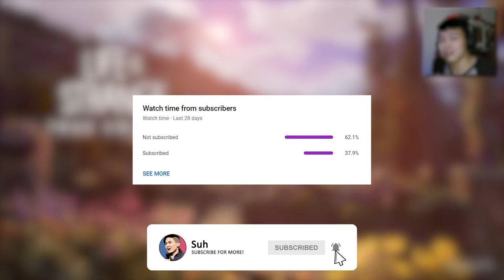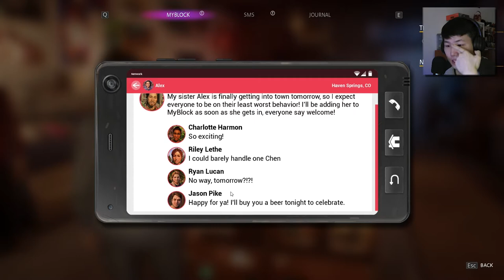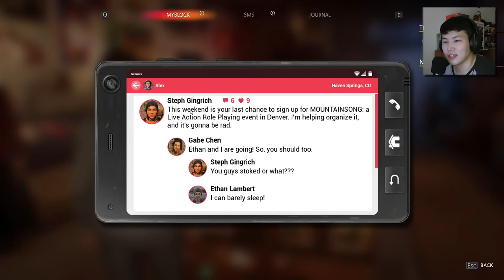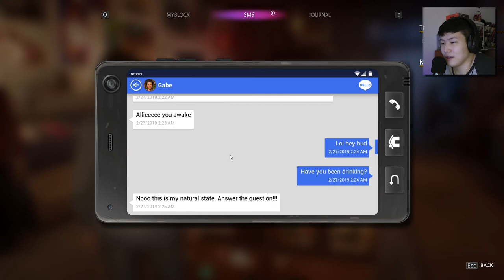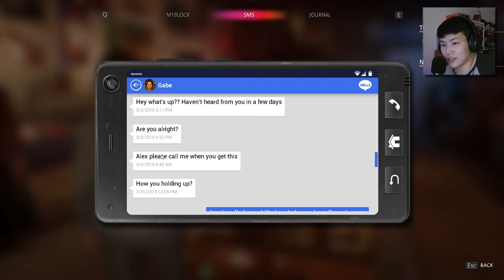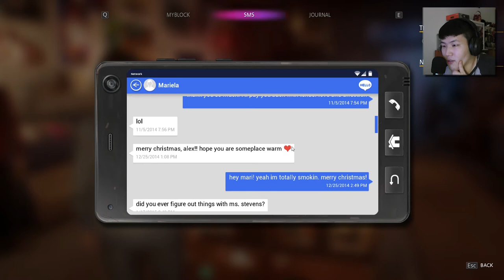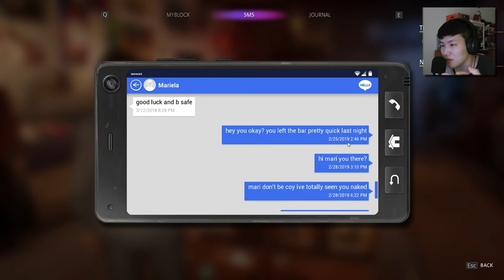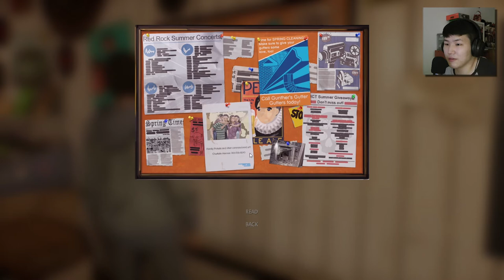Life is Strange: True Colors - Let's Play - MEET ALEX (Chapter 1: Side A)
First hour of Life is Strange: True Colors is here! Hope you enjoy!

"Burning The Midnight Oil" by Thomm Jutz, Peter Cronin
Life is Strange: Before the Storm Soundtrack